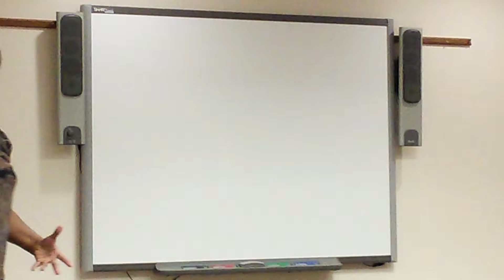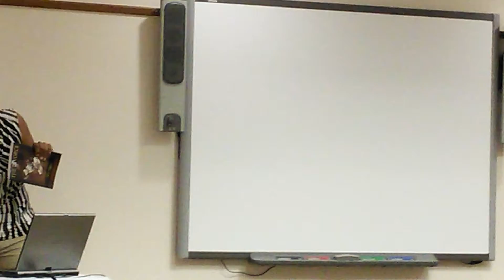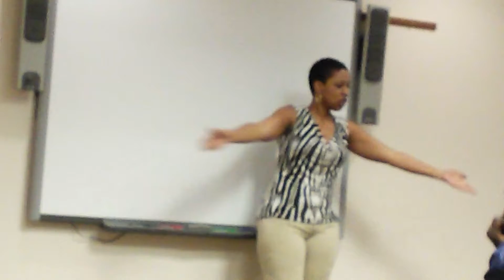The Divorce effect on mom and me feat. Jerri Lynn Speaks at Women of Color expo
The Mother and Daughter Lynn duo speaks on relationship and the effects my divorce had on our relationship; while going through pain
WeR1